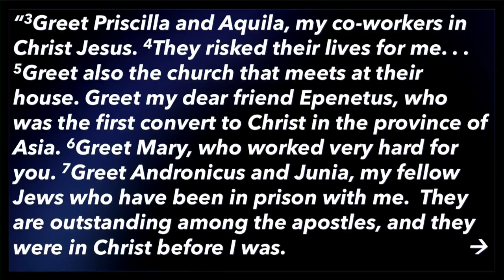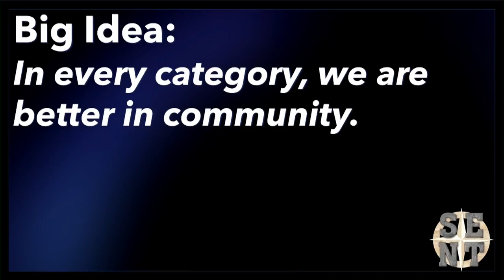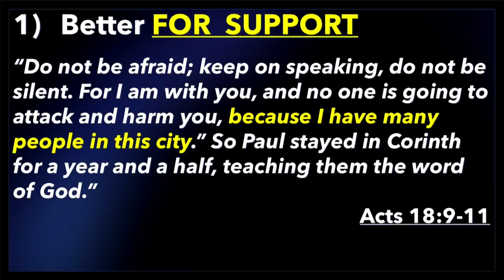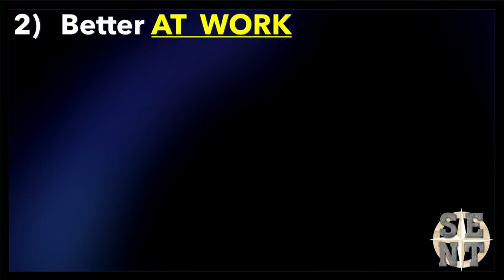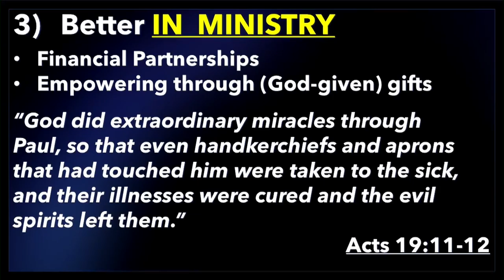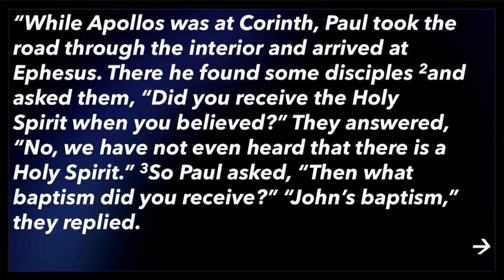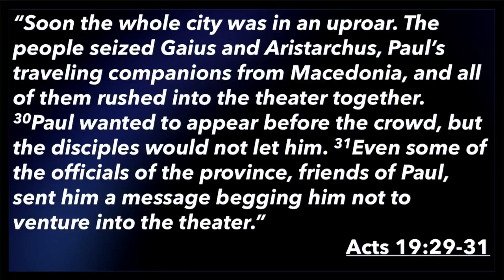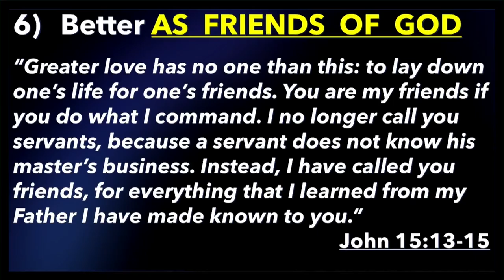Better Together | Downtown Campus